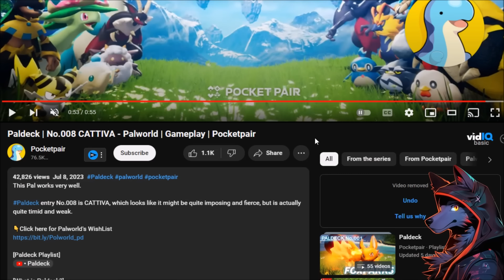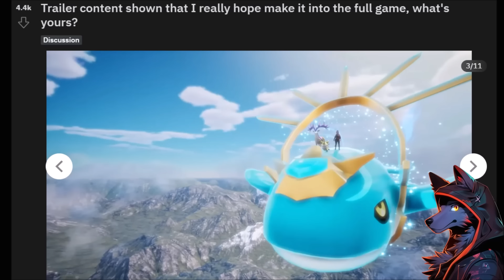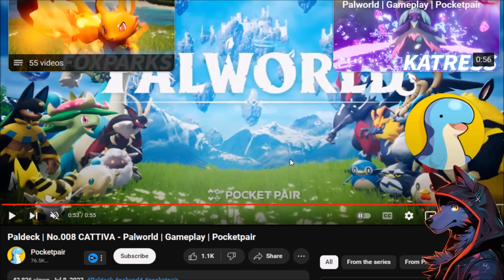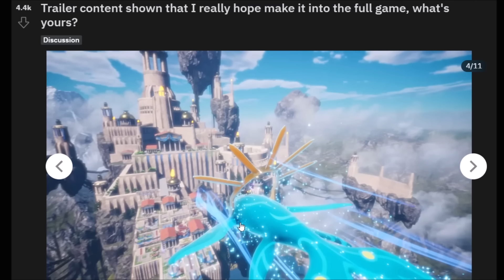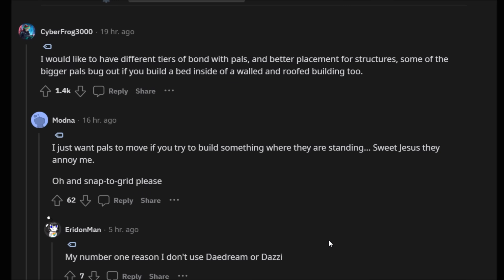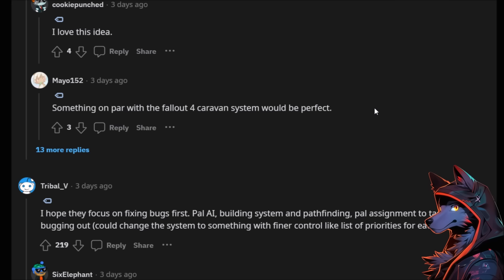Palworld Cut Content / Future Palworld Updates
Palworld News Update / Future Palworld Update Discussion. Earlier Palworld trailers show a lot of crazy stuff about the potential future Palworld Updates. There's also potential Palworld cut content like Dragastrophe so who knows what Palworld news awaits.